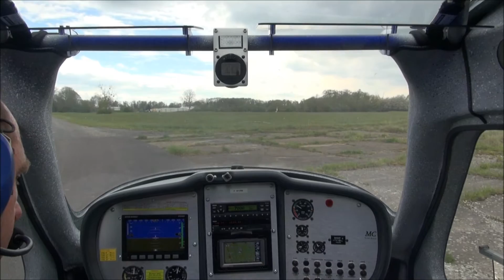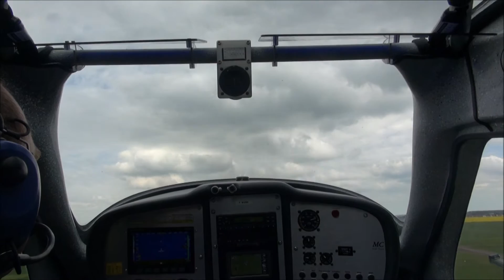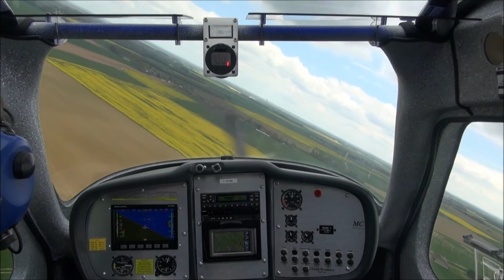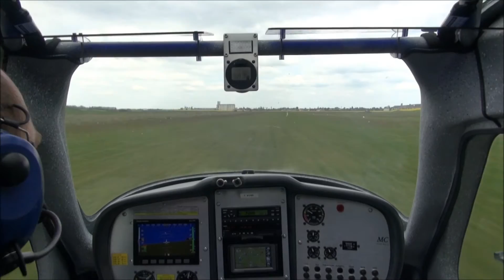Colza et plantation de pommes de terre vu du ciel Mai 2013 !!!!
Un petit vol pour un tour de plaine au-dessus de la Normandie en ce printemps 2013
Pas terrible les parcelles de colza!